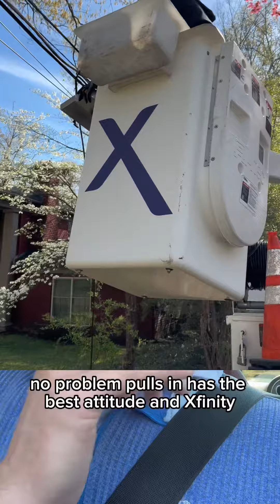recognize this man!